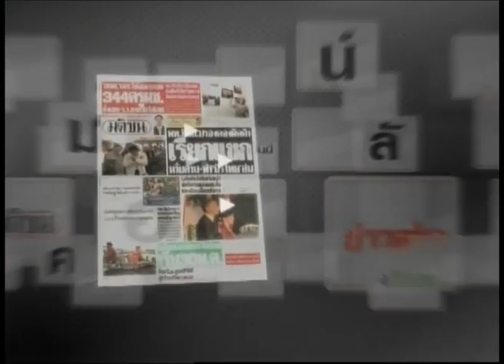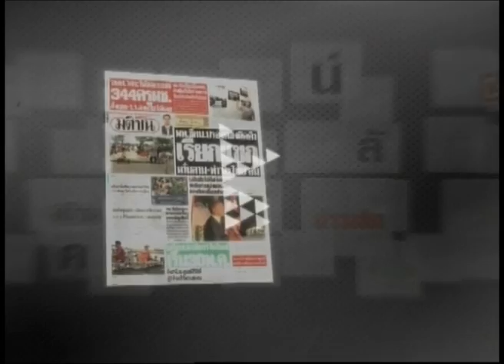8-5-57 ข่าวค่ำDNN คอลัมน์อัพเดท ทางเลือกที่ยังเหลือ